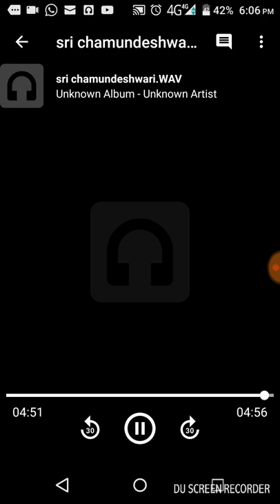Sri Chamundeswari - Mithila Kaithota